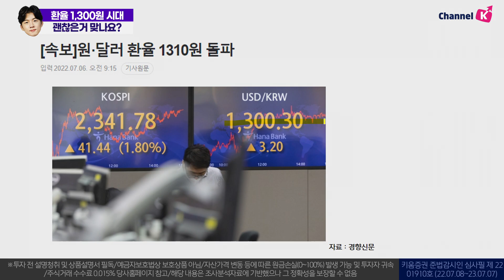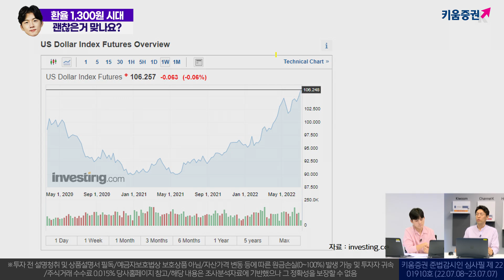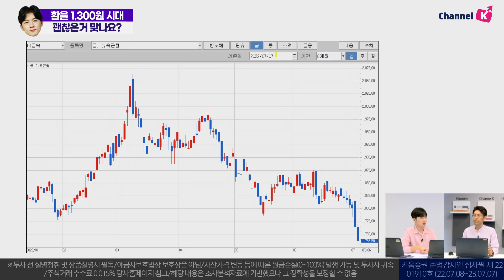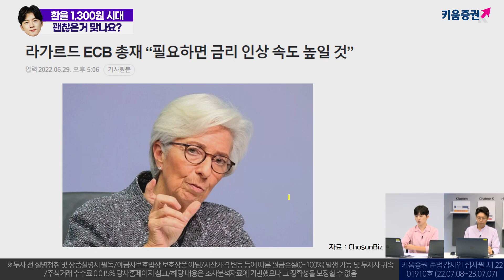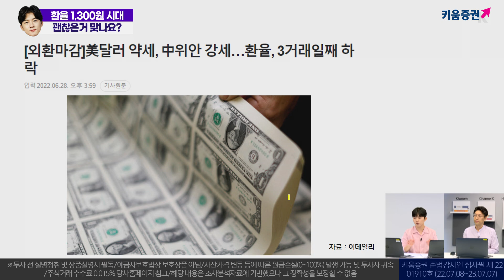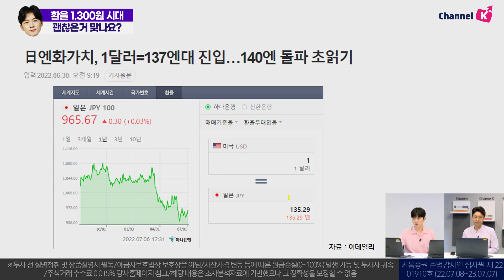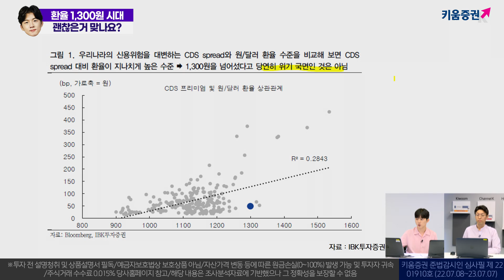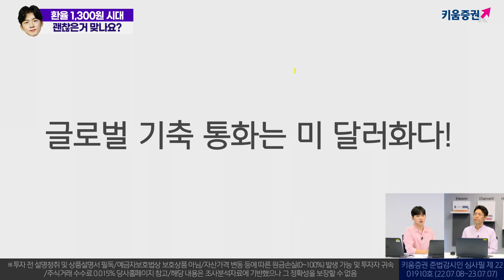환율 1,300원 시대...괜찮은거 맞나요? (박명석의 런치콜)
소통맨 '박명석의 런치콜'은 키움증권 채널K에서
 매주 목요일 11시에 라이브로 진행됩니다!

​출연: 박명석 채널K 앵커